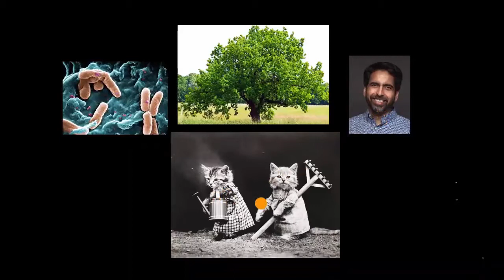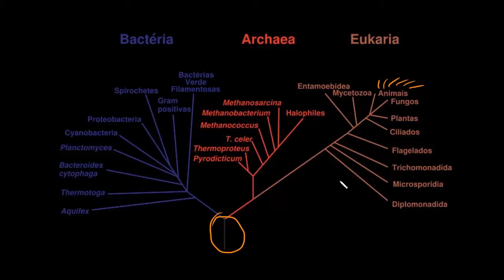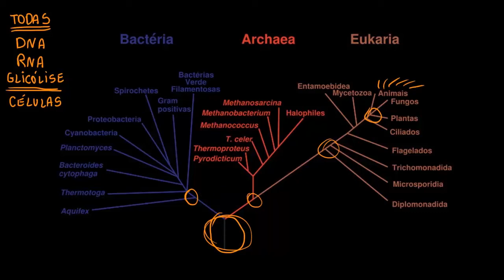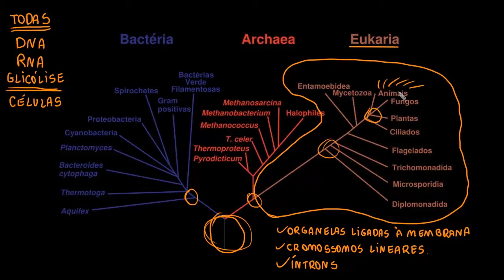Evidência celular de ancestralidade comum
Esse vídeo apresenta uma árvore filogenética para fazer uma discussão sobre a evidência celular de ancestralidade comum.